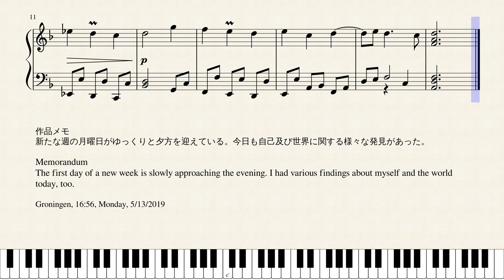Op.1135 夕方のゆっくりな流れ_A Slow Flow in the Evening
作品メモ
新たな週の月曜日がゆっくりと夕方を迎えている。今日も自己及び世界に関する様々な発見があった。

Memorandum
The first day of a new week is slowly approaching the evening. I had various findings about myself and the world today, too.